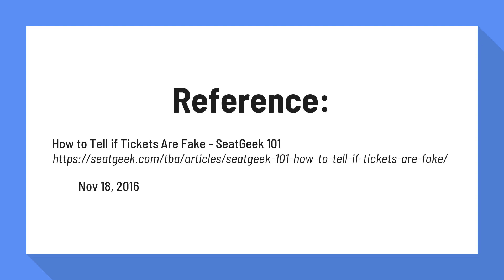Can concert tickets be scanned twice?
How to Tell if Tickets Are Fake - SeatGeek 101

The Ticket Was Sold Twice Two separate customers could then purchase the same ticket around the same time. Since each ticket barcode can only be used once to enter an event, one of those tickets will not work at the gate.